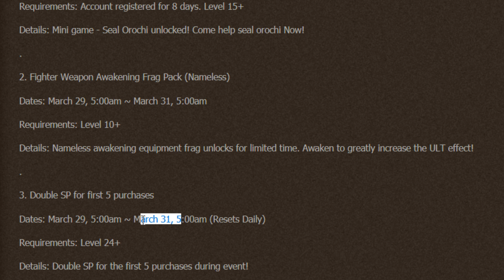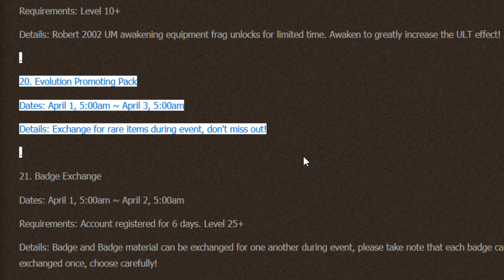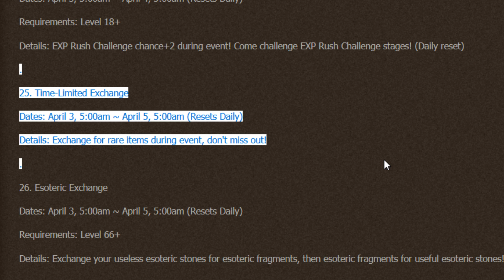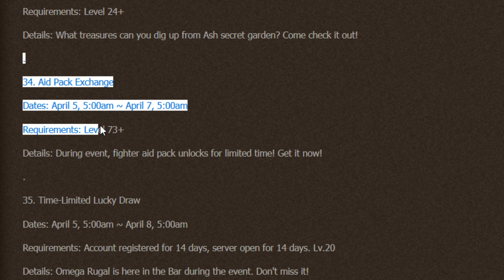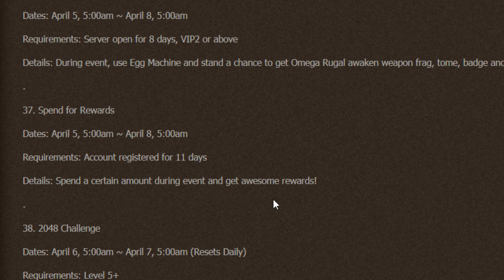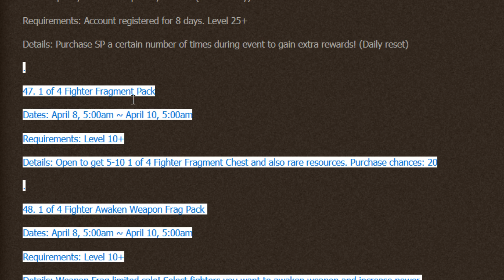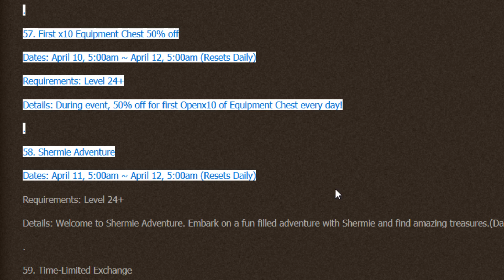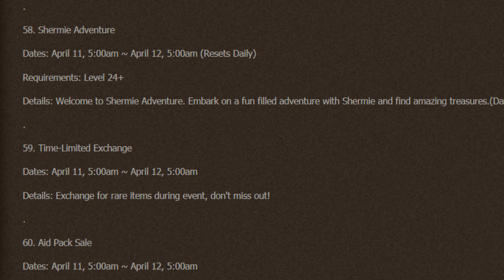KOF 98 um ol - Eventos!! (29/03/2019 ~ 11/04/2019)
king of fighters ultimate match online é um jogo da snk, playercrab e finger fun.